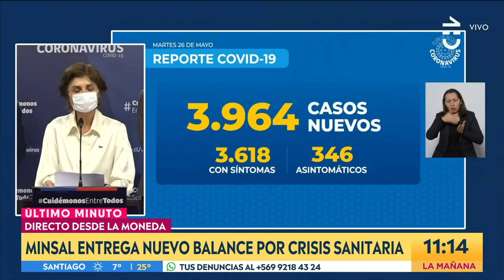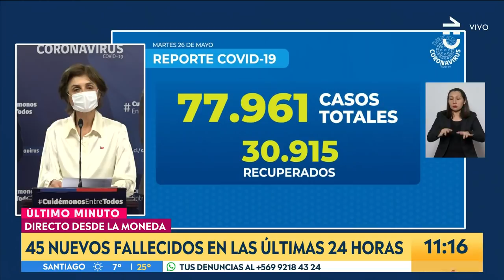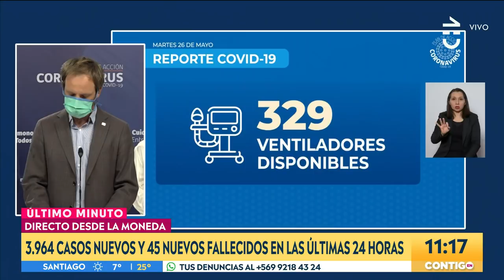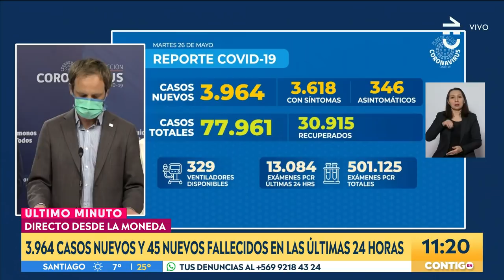Minsal informó 77.961 casos y 806 muertes por Coronavirus en Chile - Contigo en La Mañana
La Subsecretaria de Salud, Paula Daza, informó 3.964 nuevos casos de Coronavirus en Chile, alcanzando así 77.961 casos.

Asimismo, se reportó  por tercera vez la cifra más alta de muertos en 24 horas, se trata de 45 personas fallecidas por Covid-19. La cifra total de muertos llega a 806.